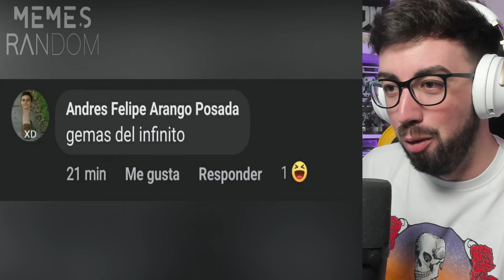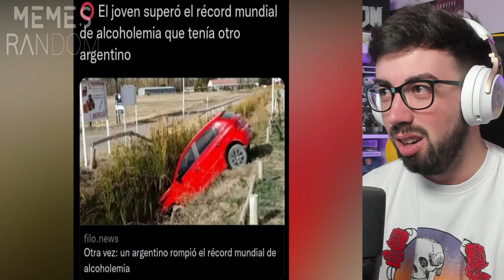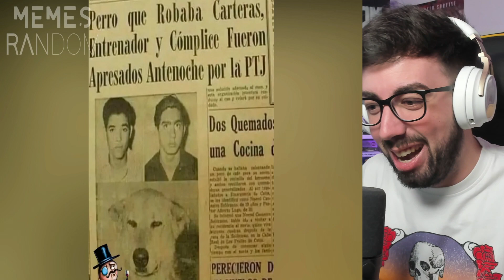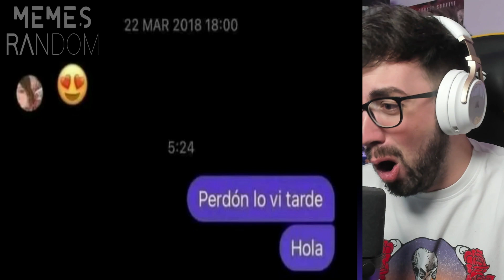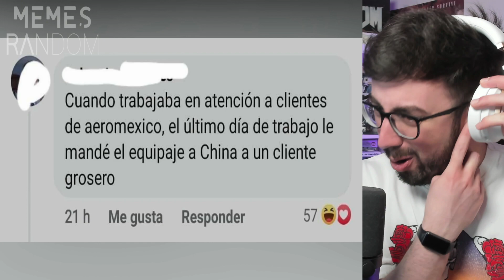REACCIONANDO A MEMES RANDOM GRACIOSOS 😂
REACCIONANDO A MEMES RANDOM MÁS GRACIOSOS y DIVERTIDOS !

MemesRandom: @MemesRandom